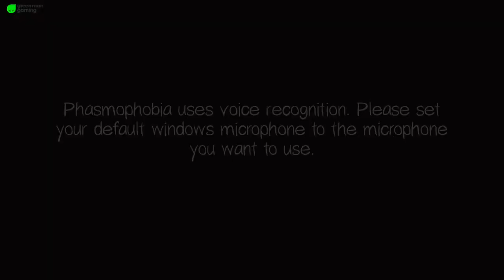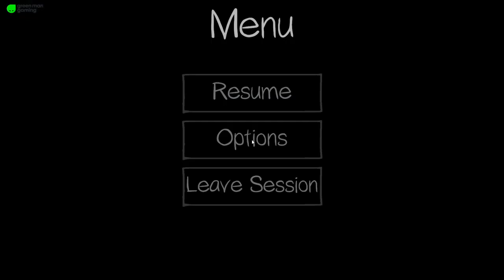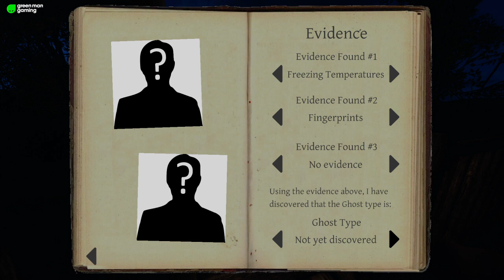Braptor Terror | Phasmophobia com o Squad! #07